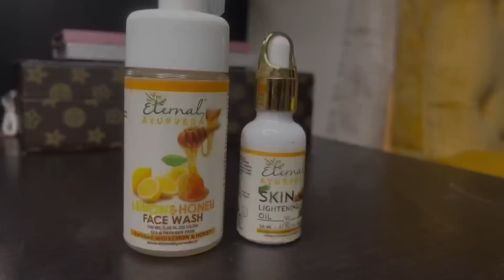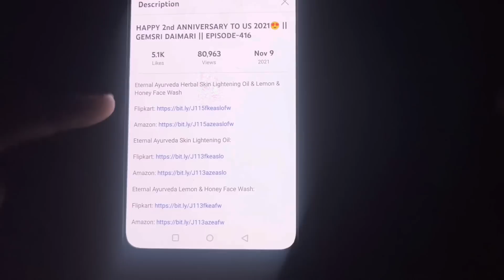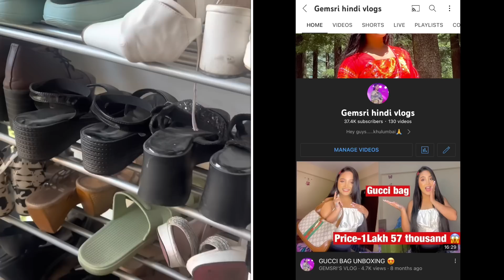First time aanwi aa Cinema Hall aao Movie 🍿 naibai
Eternal Ayurveda Herbal Skin Lightening Oil & Lemon & Honey Face Wash (Amazon Dubai)

Eternal Ayurveda Herbal Skin Lightening Oil (Amazon Dubai)

Eternal Ayurveda Lemon & Honey Face Wash (Amazon Dubai)

Hey guys….Khulumbai🙏🏼

thibai😍